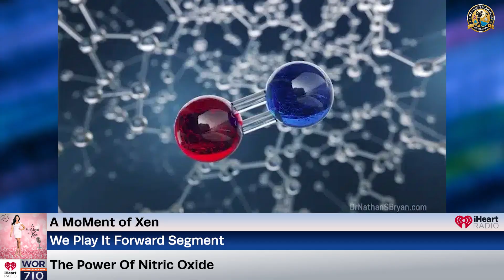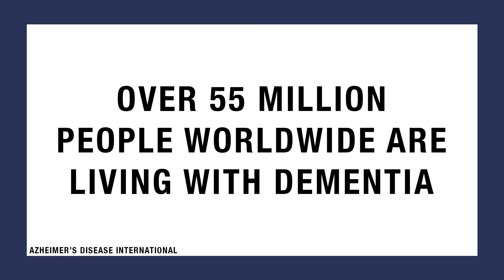Nitric Oxide Meets Repurposed Cancer Drugs In The Fight Against Alzheimer’s w/ Dr. Nathan Bryan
In the We Play It Forward segment we’re spotlighting a story that’s making international headlines — can FDA-approved cancer drugs actually reverse Alzheimer’s. Here to break it all down is Dr. Nathan Bryan, the Founder and CEO of Bryan Therapeutics. We’ll chat all about where the medical world stands in the fight against Alzheimer’s and how it centers around nitric oxide.